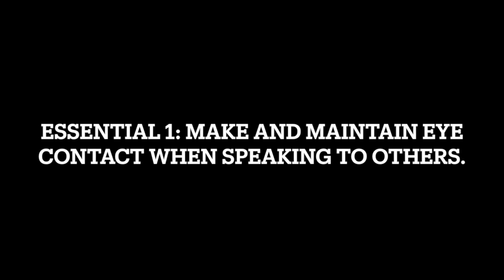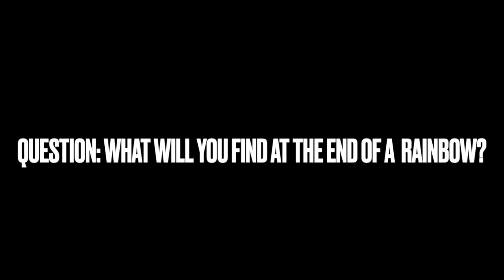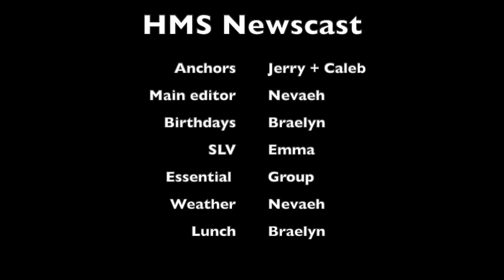HMS News - March 15, 2024